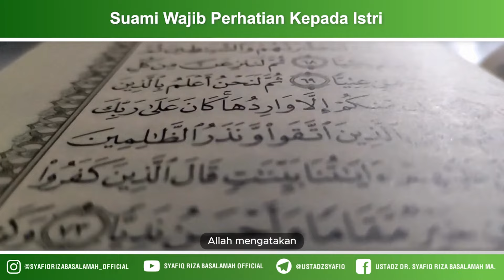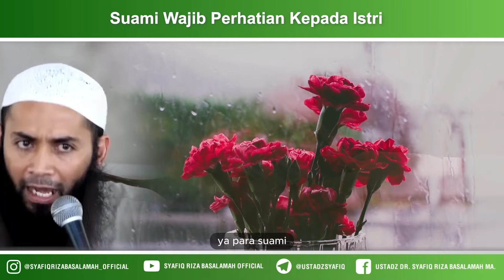Suami Wajib Perhatian Kepada Istri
Mutiara hikmah dari kajian yang berjudul “Nasehat Pernikahan”